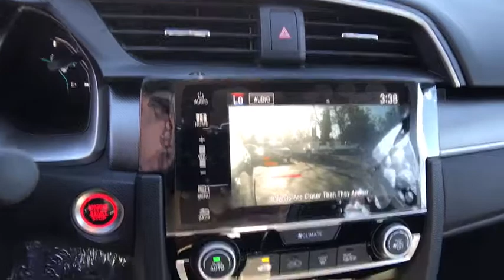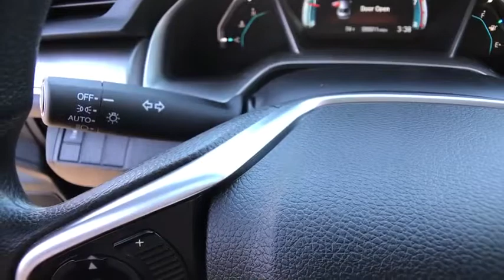2018 HONDA CIVIC SEDAN Redding, Eureka, Red Bluff, Northern California, Sacramento, CA 18H362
2018 HONDA CIVIC SEDAN
2018 HONDA CIVIC SEDAN EX - Stock#: 18H362 - VIN#: 2HGFC2F70JH528010